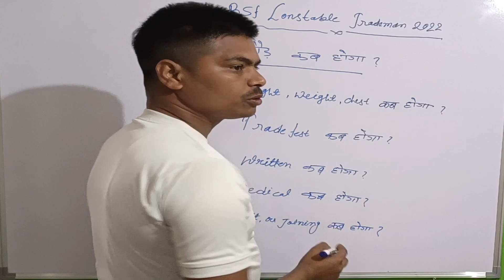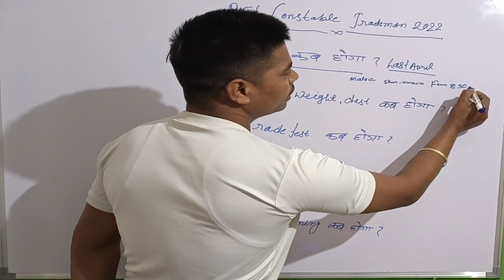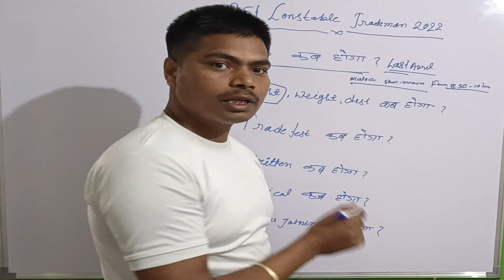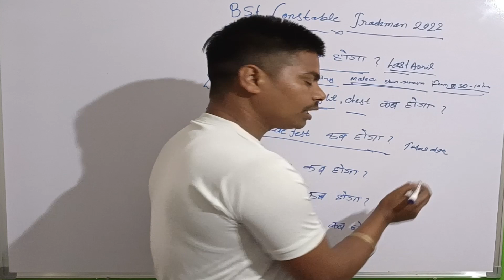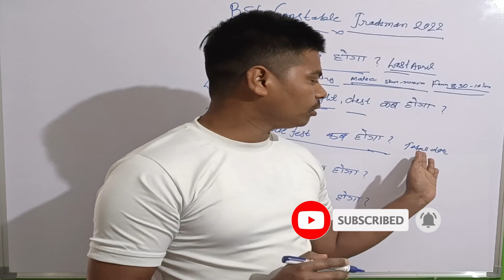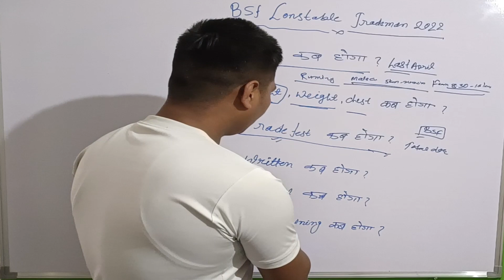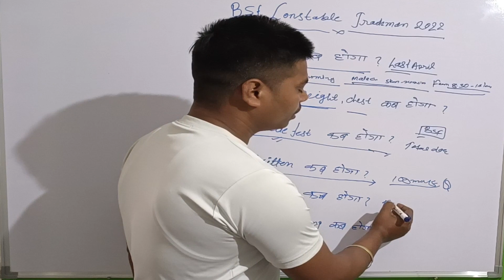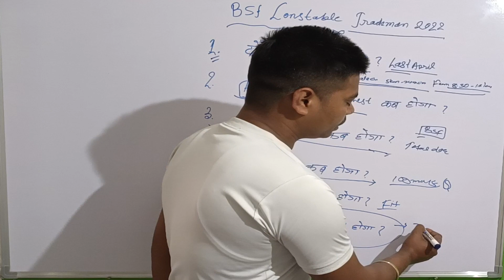BSF Tradesman Physical Date 2022 | BSF Tradesman Physical Kab Hoga | BSF Tradesman Admit Card 2022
BSF Tradesman Physical Date 2022 | BSF Tradesman Physical Kab Hoga | BSF Tradesman Admit Card 2022 // BSF TRADESMAN KI A TO Z JANKARI

Recruitment2021 bsf constable recruitment 2021 bsf constable recruitment 2021 online apply bsf constable recruitment 2021 syllabus bsf constable recruitment 2021 tamil bsf constable recruitment 2021 form kaise bhare bsf constable recruitment 2021 malayalam bsf constable recruitment bsf head constable recruitment 2021 bsf gd constable recruitment 2021 bsf head constable ministerial recruitment 2021 bs bsf_si_constable_head constable recruitment 2021 bsf head constable recruitment 2021 online apply bsf gd constable recruitment 2021 tamil bsf recruitment 2021 bsf recruitment 2021 kerala bsf vacancy 2021 bsf vacancy 2021 female bsf vacancy increase bsf vacancy 2021 10th pass bsf vacancy 2020 bsf vacancy 2021 bsf vacancy details bsf vacancy 2021 tamil bsf bharti for female 2021 bsf bharti ke liye document bsf bharti 2021 date bsf bharti running 5 km bsf bharti me hight bsf bharti running bsf bharti 2021 Hello friends, how are you all? Today we will talk about the recruitment. He has issued a direct recruitment advertisement from the (BSF. In this recruitment, Aircraft Mechanic, Radio Mechanic, Flight Gunner, Engineer,Sub Inspector, Head Constable (Store Man), Constable Vacancies and candidates can apply from any state. Female and male candidates can apply. Other Details of BSF Constable Recruitment 2021, BSF SI Recruitment 2021, BSF Constable Bharti 2021, BSF Constable Vacancy

Bsf tradesman physical kab hoga
Bsf physical me kya hota hai
Bsf tradesman trade test
bsf tradesman recruitment 2022
Bsf ka physical kab hoga 2022
Bsf tradesman physical details
bsf vacancy 2022 female
Bsf cook experience certificate
Bsf cook physical
Bsf ka physical kaise hota hai
Bsf tradesman ka physical kab hoga
Bsf tradesman physical ki taiyari kaise kare
Bsf physical kab hoga
bsf constable cook vacancy 2022
Bsf tradesman admit card kab aayega
Bsf cook physical test
Bsf cook physical date
Bsf safai karamchari physical date
Bsf group c physical date
Bsf tradesman physical new update
Bsf tradesman physical news
bsf vacancy 2022 10th pass
Bsf physical new update
Bsf group c physical test
Bsf cook ka physical kab hoga
bsf constable sweeper vacancy 2022
Bsf tradesman physical date new update
Bsf tradesman form rejected
Bsf tradesman form correction date
Bsf ka admit card kab aayega
bsf tradesman admit card download kaise kare 2022
Bsf admit card kab aayega